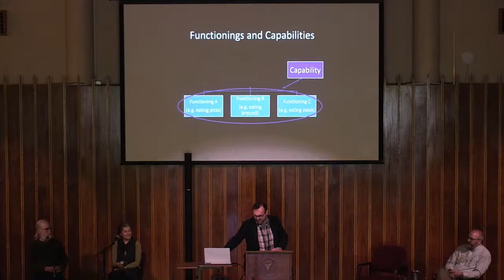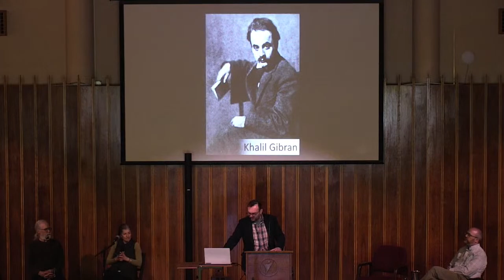Importance of Freedom of Thought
Article 18 of the United Nations Declaration of Human Rights states: “Everyone has the right to freedom of thought, conscience and religion.” Freedom of thought is thus considered a foundational liberty, one of the most important freedoms which must be protected by all governments and societies. But why is freedom of thought so important, and how can we honor it in our country, our city, and our lives?